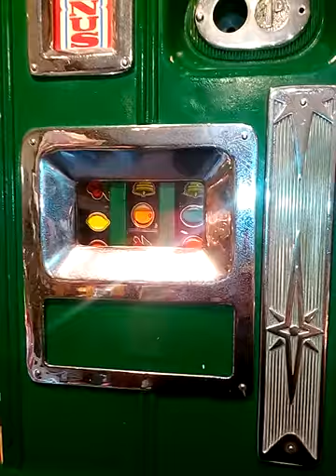Vintage one arm bandit, fully working, penny in slot, £495.00